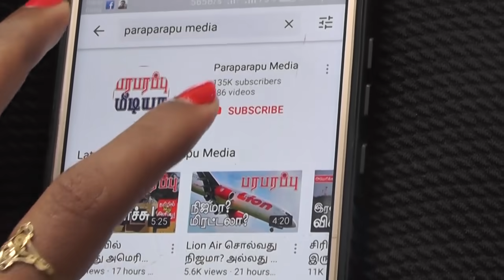Israeli warning to the US | ஈரான் அமெரிக்கா இஸ்ரேல் | பரபரப்பு மீடியா உலக செய்திகள்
The commander of Israel's security forces has indirectly issued a warning to the United States. His implicit warning was that if the United States rejoined the nuclear deal with Iran in 2015 or almost made another such agreement with new terms, we would need to renew our military programs. Lt. Gen. Aviv Kochavi, commander of the Israeli security forces, usually does not make such controversial remarks. Now, if he suddenly makes such a statement, it can be taken that he has the full support of the Israeli government.

Footage credit: US Navy.